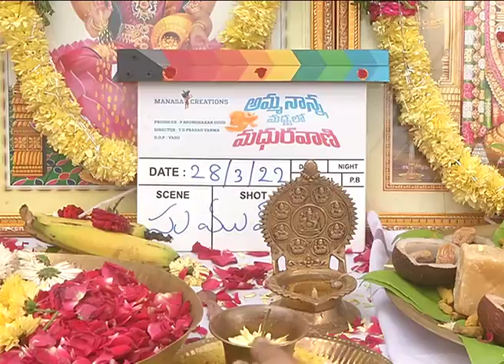Amma Nanna Madyalo Madhuravaani Movie Opening | Super Macha